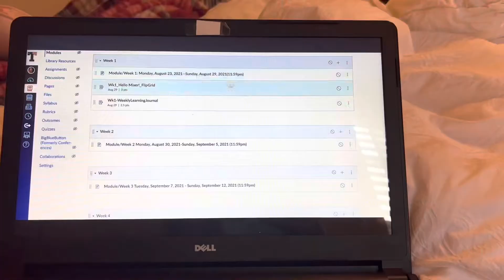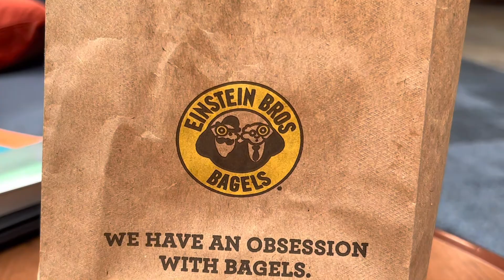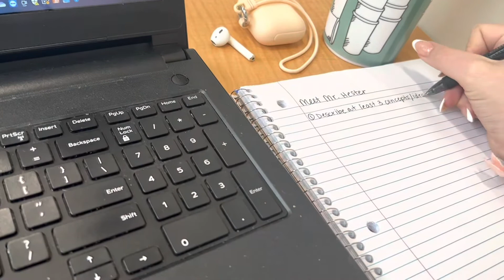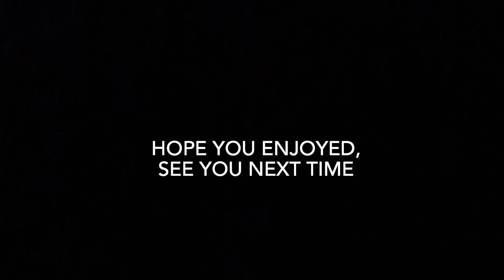My first week of senior year at college!! + OOTD’s!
Follow me through my first week of senior year at college!